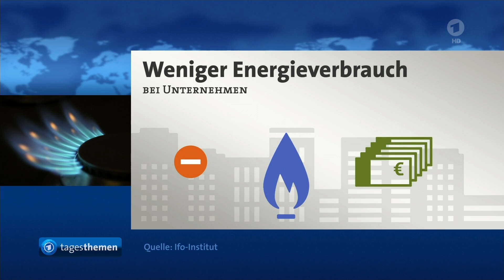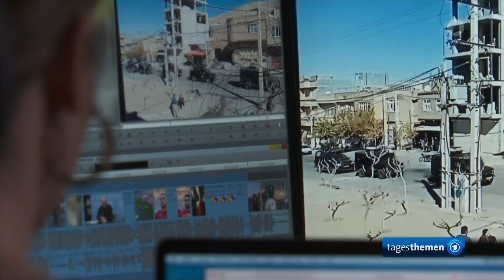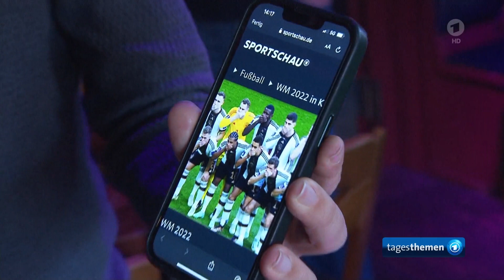tagesthemen 22:50 Uhr, 23.11.2022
Themen der Sendung: Schwere Gefechte in der Ostukraine: Das harte Leben in der Nähe der Frontlinie, mittendrin in Lüneburg: Das schwierige Leben ukrainischer Flüchtlinge in Deutschland, Schlagabtausch bei der Generaldebatte im Bundestag, Iran: Die Lage in den kurdischen Städten, Weitere Meldungen im Überblick, Weltraumagentur ESA: Neue Astronauten und Missionen, Fußball-WM: Deutsche Mannschaft setzt ein Zeichen und verliert gegen Japan, Die Meinung, Das Wetter